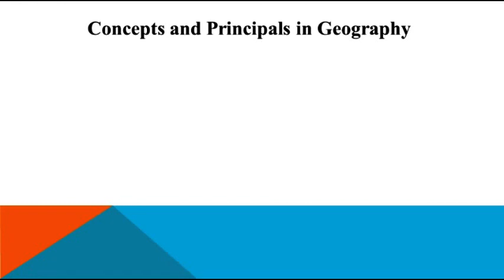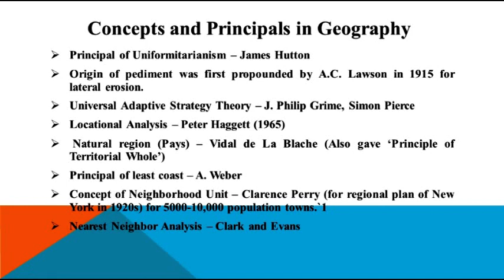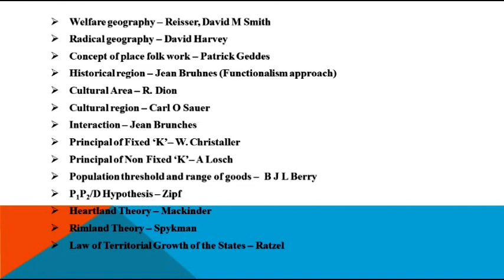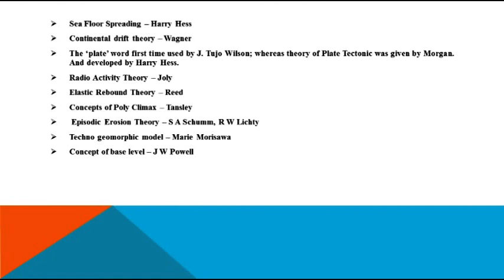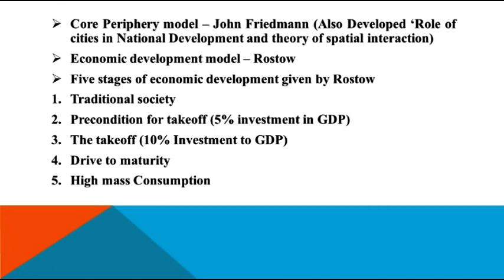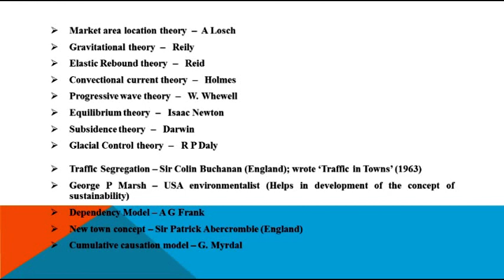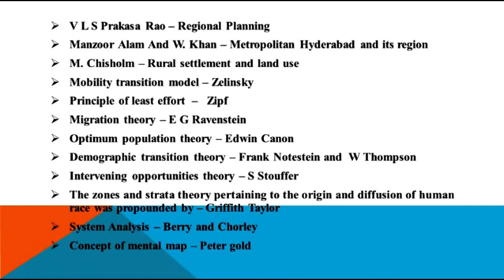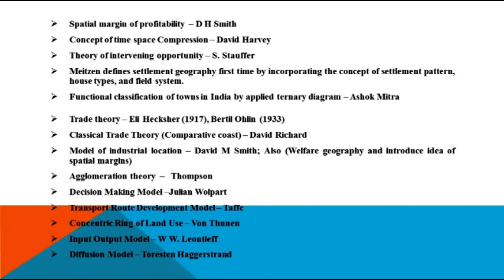Cumulative study in geography# theory part 2# cosmos education planet. ugc net jrf upsc hpsc mppsc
Cumulative study in geography theory part 2 is an important information given by cosmos education planet. it is useful for ugc net jrf upsc university assistant professor job prepration etc.